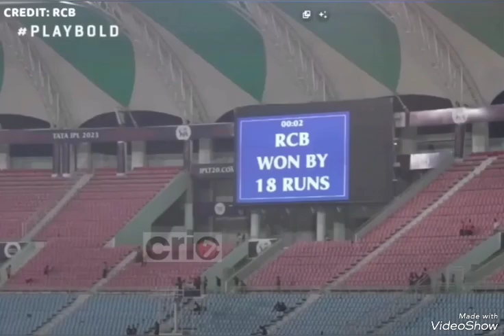IPL fight Virat and Gambhir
RCB best revange ever
Virat Kohli on fire 🔥🔥
RCB vs LSG fight
Virat Kohli vs Gautam Gambhir
how to improve your bowling speed
fast bowler
bowling speed
bowling run-up
bowler skills
fitness workout